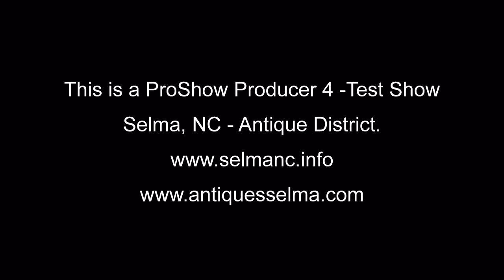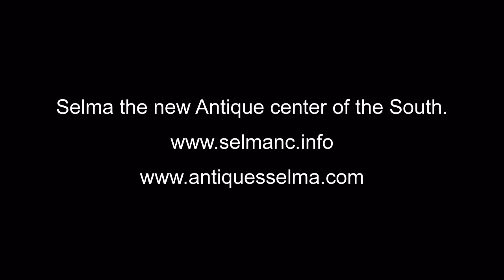ProShow Producer 4 - HD Test Show 4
YouTube High Defination (Best)